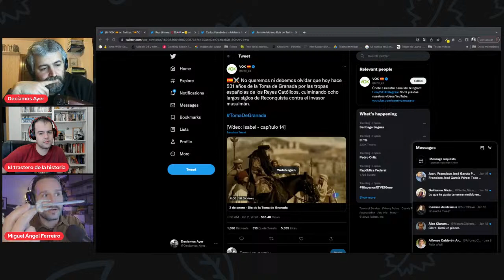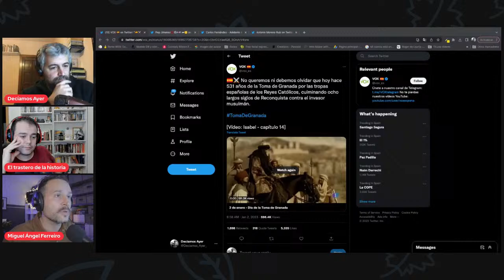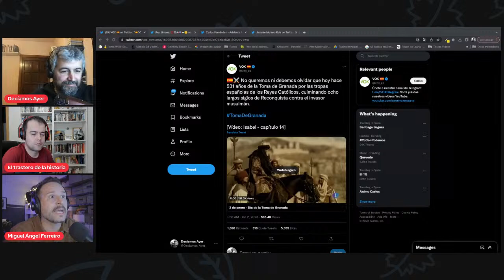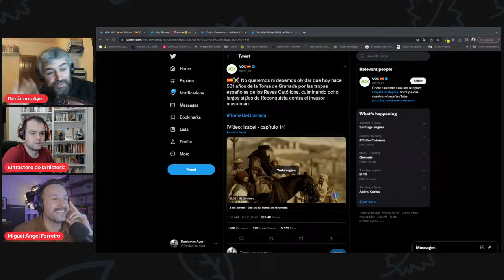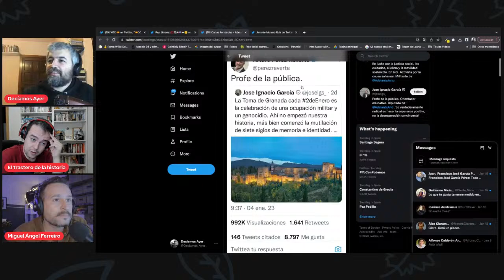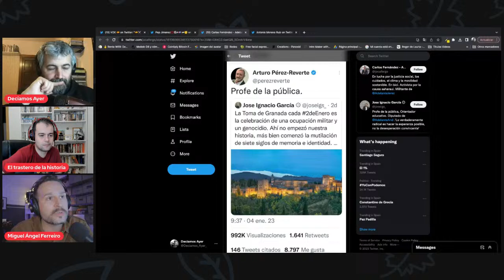Toma de GRANADA: entre los MITOS y los BULOS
Se pasan por el canal Miguel Angel del Reto histórico y el Trastero de la historia para hablar de un hecho muy controvertido en las últimas semanas, la TOMA de GRANADA